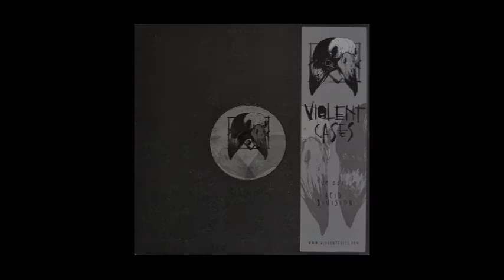Violent Cases 001 - Acid Division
1 Acid Division - Angelus Novus : 07:34
2 Acid Division - Mr. Rabbit : 05:11
3 Acid Division - In tristia hilaris, in hilaritate tristis : 06:58
4 Acid Division - Ever get burn ! : 05:19